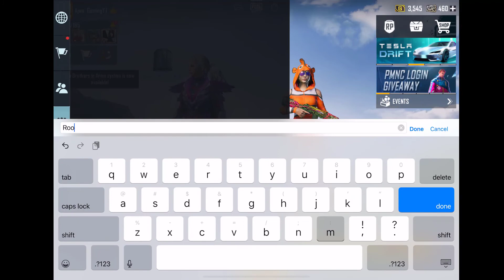Play 4 Room with Unknown players | Mein jeet kar hi jaon ga Challenge